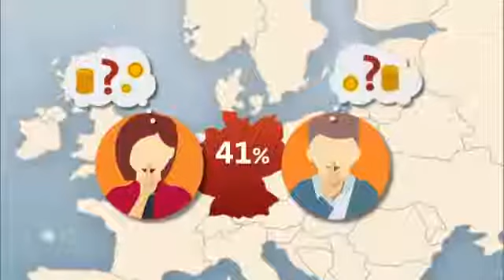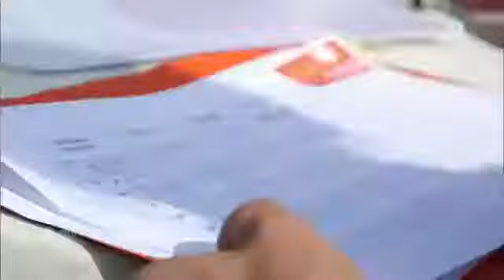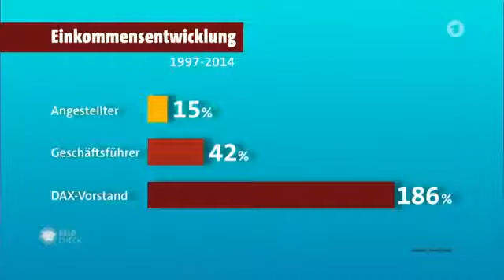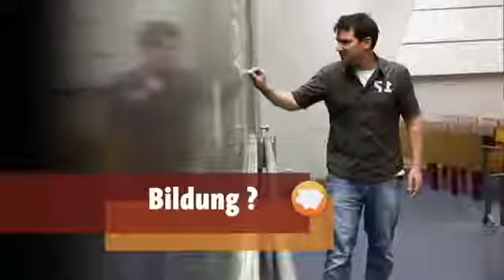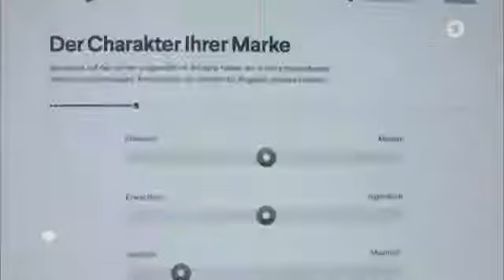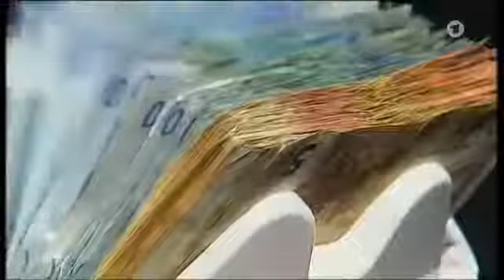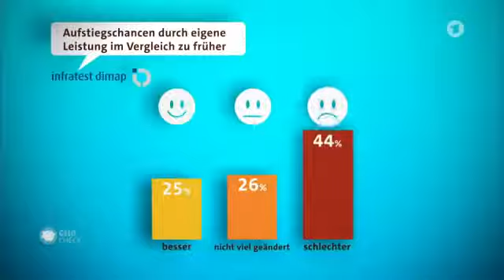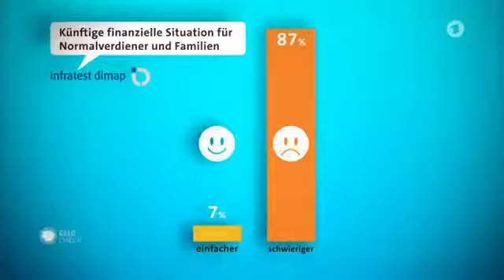GE Dokumentarfilm - Dokumentarfilm Doku über Gehälter Wer verdient wie viel!